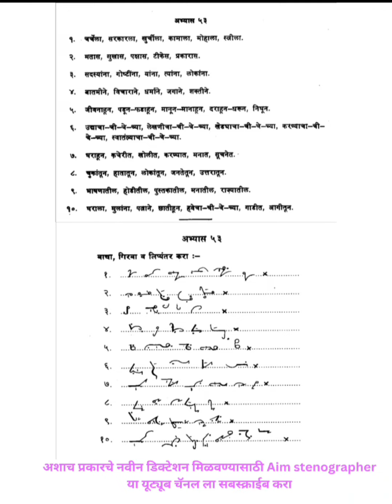Marathi Shorthand Exercise 53 | मराठी लघुलेखन / अभ्यास 53 / Marathi Shorthand inamdar-karnik book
मराठी लघुलेखन अभ्यास 53